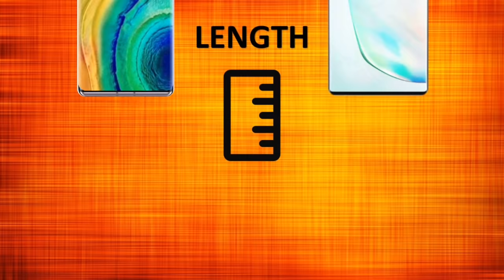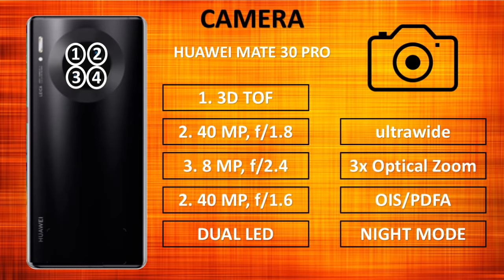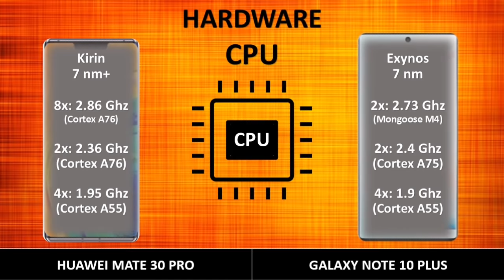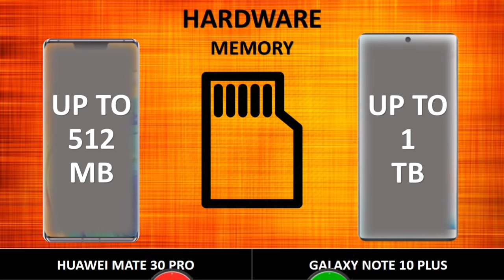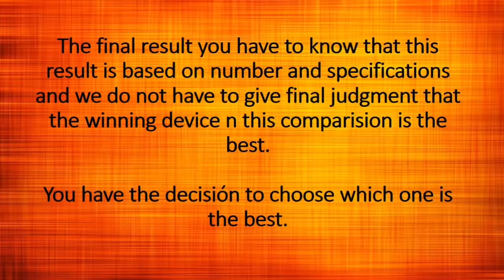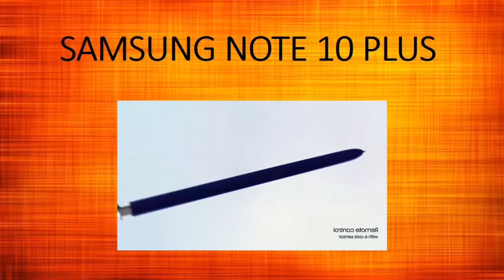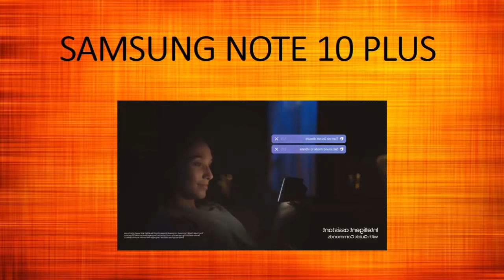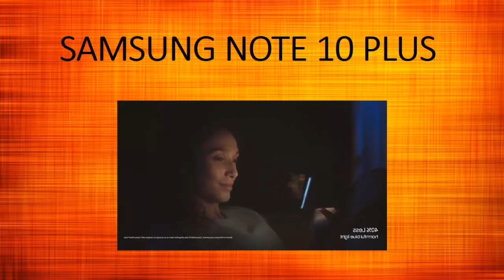HUAWEI MATE 30 PRO vs SAMSUNG GALAXY NOTE 10 PLUS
huawei mate 30 pro live,